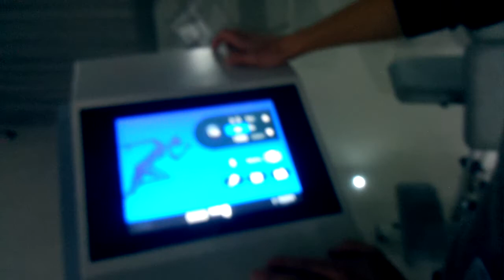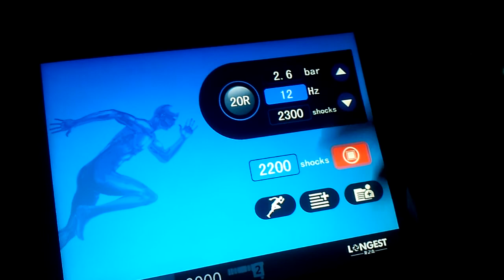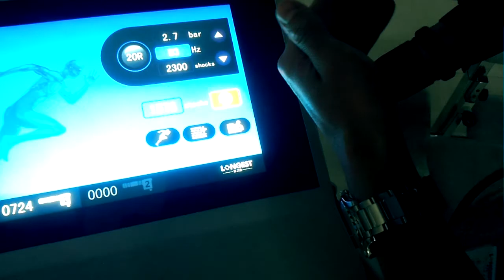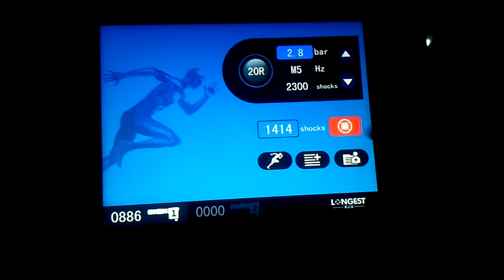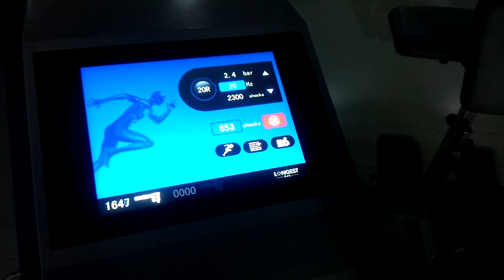Shock Wave Therapy device - software demonstration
POWERSHOCKER LGT-2500/2510 Series is the first & only Pneumatic Radial Shockwave Therapy Device in China. It can be widely used in hospitals, physiotherapy clinics, rehabilitation centers and sports medicine centers. The model we showed in the video is LGT-2510B, which is a 2-channel model with 10'' full touch screen.